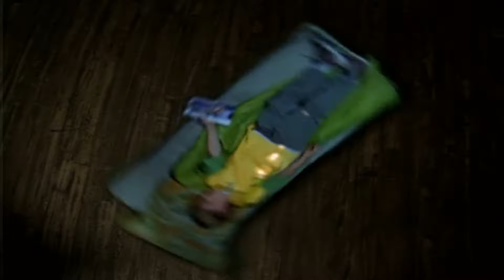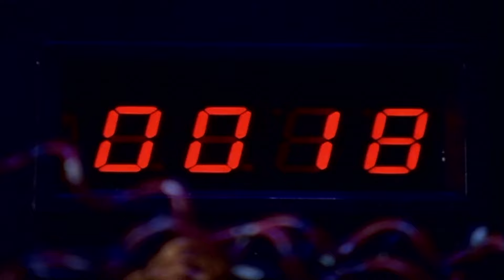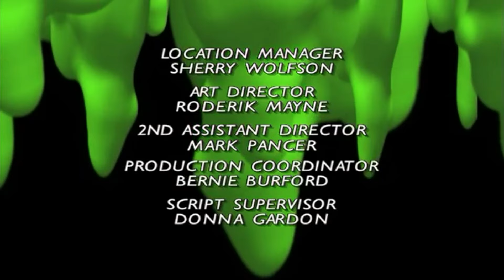Goosebumps Don't Go To Sleep Full Episode S03 E04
Synopsis: Matt Amsterdam is tired of being just a kid, while his siblings have all the fun. So one night decides to go up to the attic to sleep. When he wakes up, he is in another dimension where everyone treats him like an adult. To complicate things, a pair of men in black begin pursuing him.